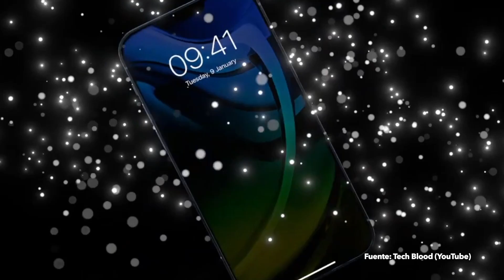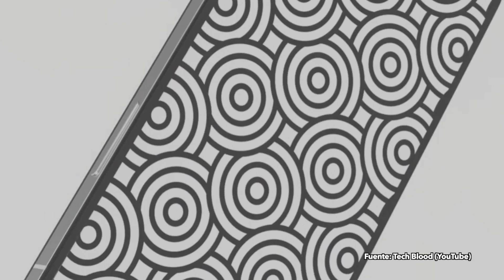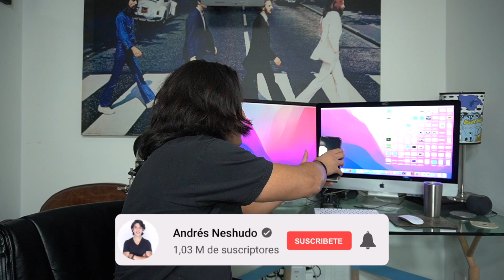El nuevo iPhone SE 3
Todo sobre el próximo iPhone SE 3 de Apple que muy probablemente veremos en los próximos días. Es posible que llegue con un Chip A15 Bionic o A14 Bionic, Touch ID, aunque también podría incorporar Face ID entre muchas otras nuevas funciones. El diseño podría ser similar al iPhone 8 y hasta se ha escuchado de una versión PLUS que sería un diseño similar al de los actuales iPhone 13 Pro Max, aunque con una sola cámara